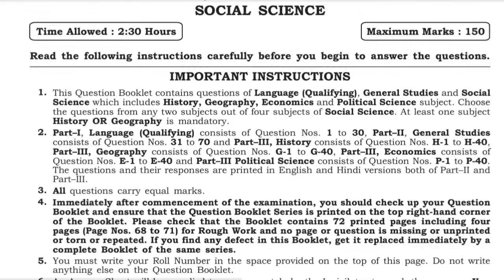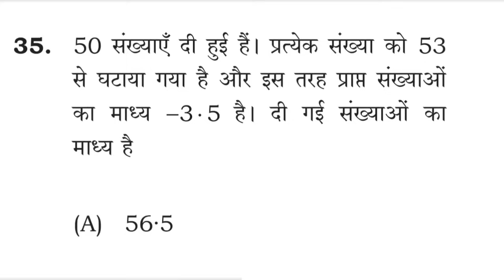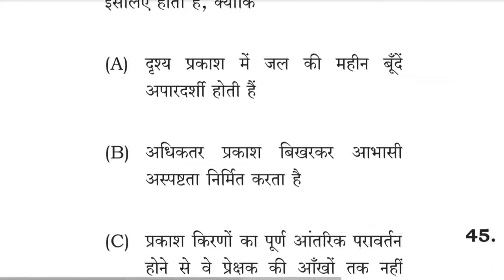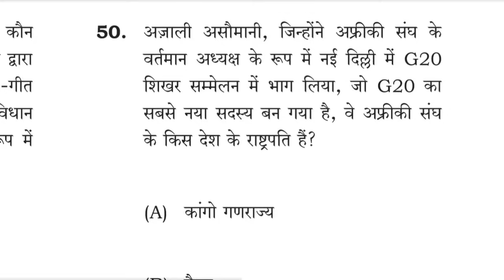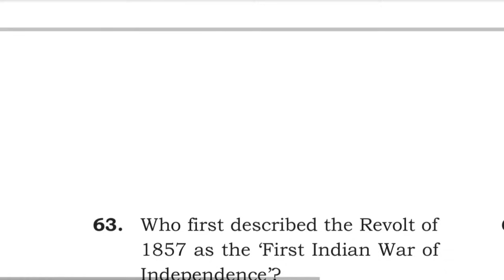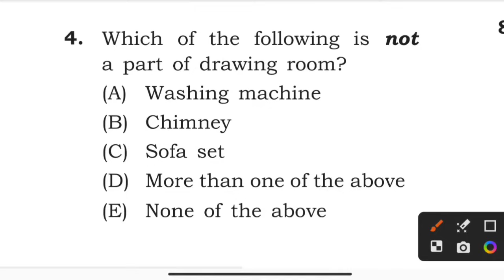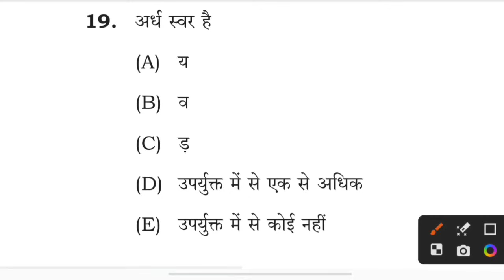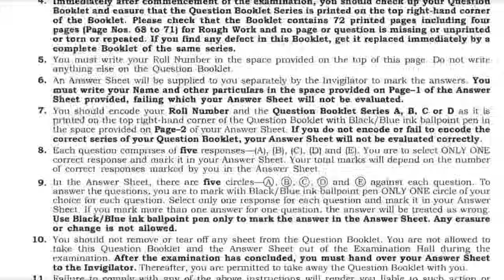BPSC TRE 2.0 Answer key 8 December 2023 / 9_10 Social science asnwer key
8 दिसंबर 2023 को आयोजित बिहार शिक्षक भर्ती परीक्षा कक्षा 9 से 10 के लिए सामाजिक विज्ञान SST/ Social Scienece परीक्षा में पूछे गये सामान्य अध्ययन व भाषा के प्रश्नों की उत्तरमाला
bpsc tre 2 class  9-10 SST answer key

bpsc tre 2 social science exam answer key 8 december 2023
bpsc tre 2 class 9 10 social science exam answer key
bpsc tre 2 8 december 2023 answer key
bpsc tre gs answer key
bpsc tre 2 language answer key 8 december 2023
bpsc tre gs uttarmala
बिहार शिक्षक भर्ती के लिए 8 दिसंबर को आयोजित परीक्षा की उत्तरमाला
bpsc answer key 8 december 2023
study with gyan prakash
bpsc tre 2.0- gs paper analysis
69 bpsc gs paper analysis
gs paper analysis by Gyan sir

💥✅मई से नवंबर 2023 तक पिछले 7 माह का सम्पूर्ण करंट अफेयर ई बुक